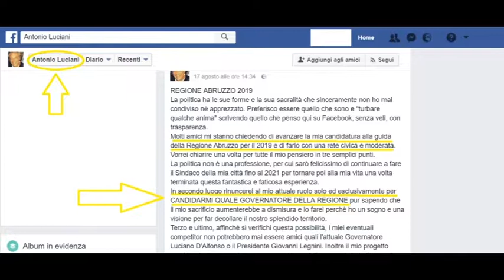Elezioni Regionali: Luciani propone la sua candidatura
Il sindaco di Francavilla al Mare Antonio Luciani lancia la sua candidatura a Governatore della Regione, in vista delle elezioni che si terranno fra meno di due anni in Abruzzo